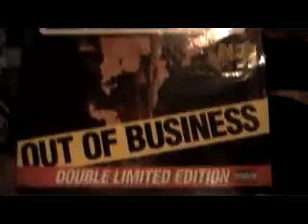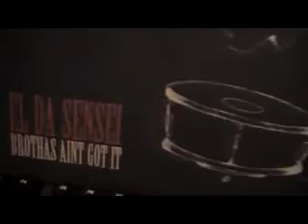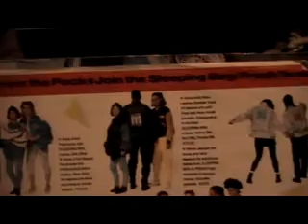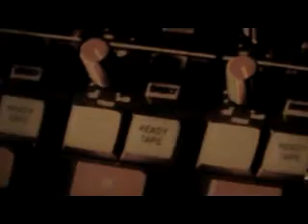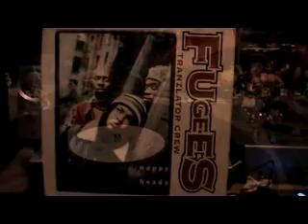THE CRATEShow-S3ep22 UNSUNG HIPHOP Letters E & F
HAPPY MEMORIAL DAY!!  The final installment of UNSUNG HIP HOP HEROES for the month of MAY is brought to you by the letters...E and F.  Hope you enjoyed a month of digging in the HIP HOP closet. Next week we will be back and on the road again with our shovels. Til then enjoy some classic cuts from some classic groups and artists from the likes of EPMD to FUNKDOOBIEST.